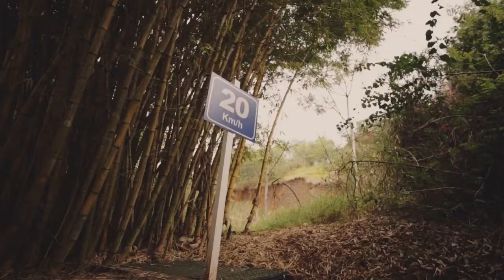Chunder Paradise // Gabriel Martins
Gabriel Martins riding an indescribable place. Enjoy it!

Song:
Flume - Holdin On

Setup:
Omen Sugar
Blood Orange Lian Morgan 70mm 82A
Caliber Trucks 44

Film/Edit: Eduardo Ohara Jr